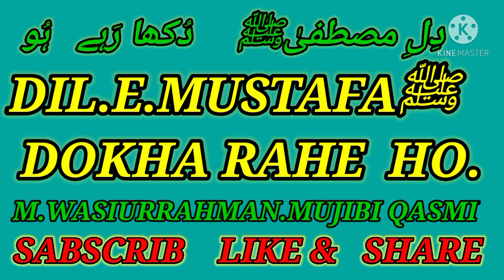DIL.E.MUSTAFA ﷺ DOKHA RAHE HO. M.WASIURRAHMAN.MUJIBI QASMI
دلِ مصطفیٰﷺ  دکھا رہے ہو۔
سبق آموز  واقعہ

مولانا وصی الرحمن مجیبی قاسمی